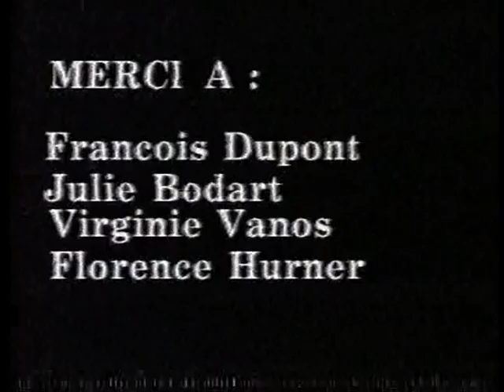Quand le téléphone s'enmele